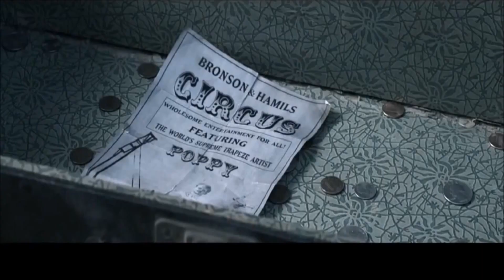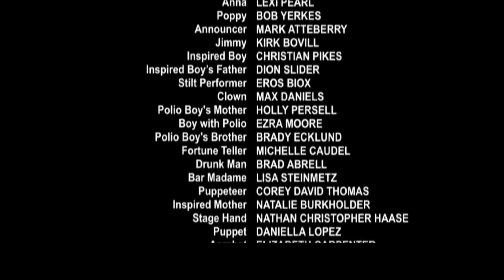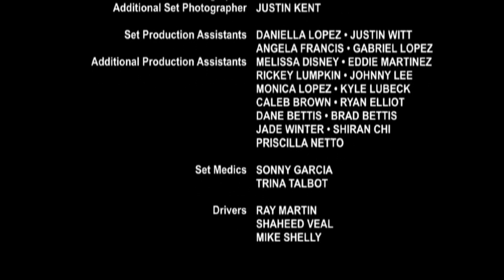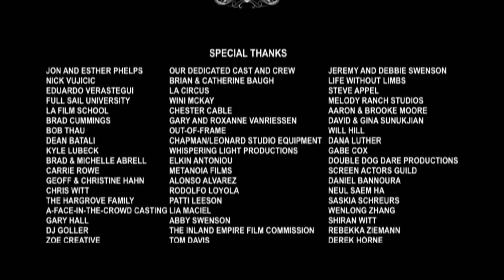Cirkus Motýl - Butterfly Cirkus Full HD Eng CZ titulky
O životě
About life